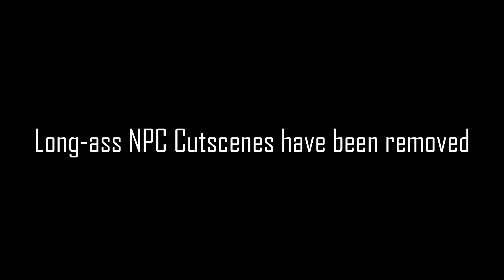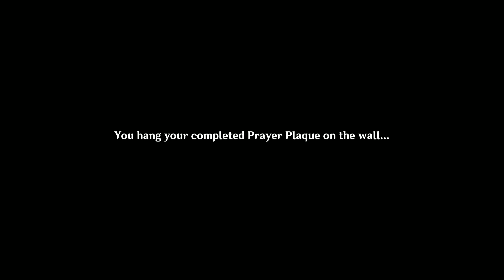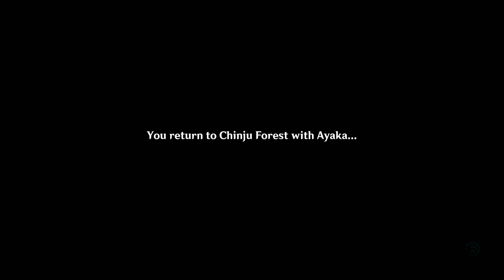Grus Nivis Chapter Act 1 The Whispers Of The Crane And The White Rabbit